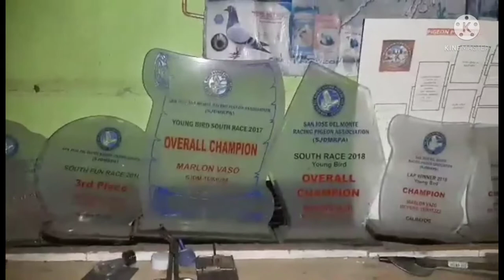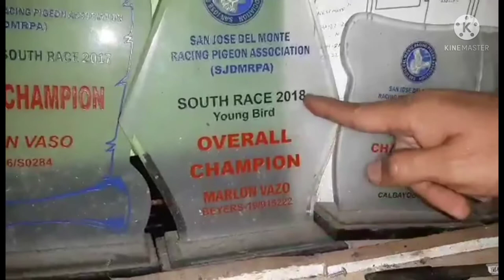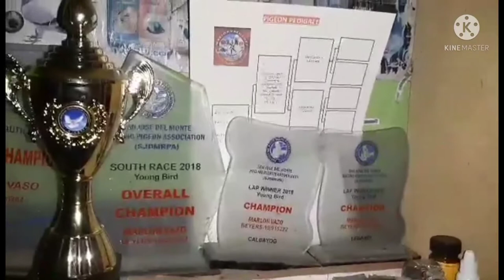TAIWAN NA UMUBOS NG PREMYO SA CLUB! |MACHETE LOFT TV